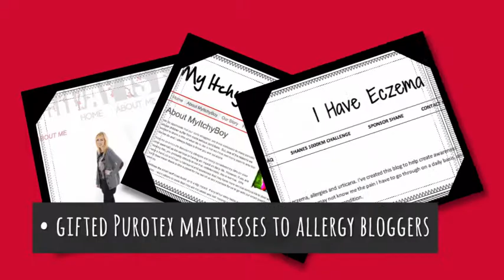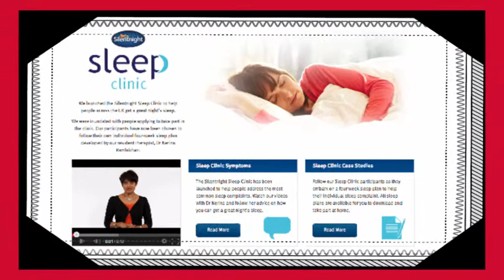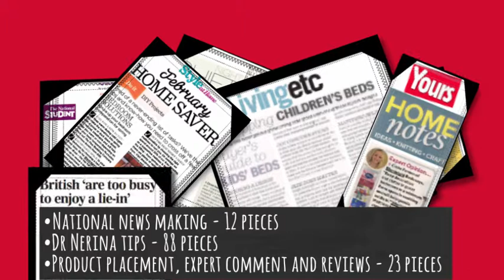Silentnight PR campaign case study 2013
An overview of our 2013 PR work for the UK's sleep expert and largest manufacturer of beds Silentnight. To read more of our PR case studies